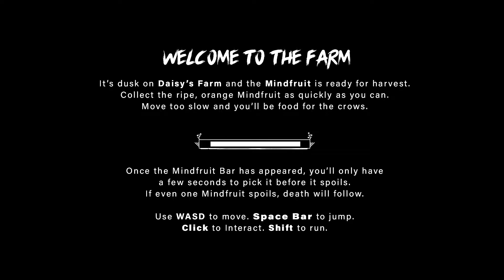DAISY'S FARM: Harvest your crop quickly or else feel the wraith of the crows in this survival game.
Daisy's Farm is a survival game developed by RainFaller where you must harvest luminous fruits in a farm full of dangers that is guarded by crows and a scarecrow with powers in a real torture farm full of saws and obstacles that were created to cut your body .